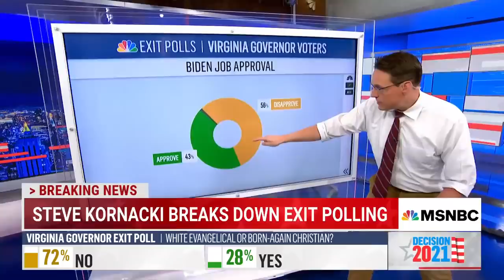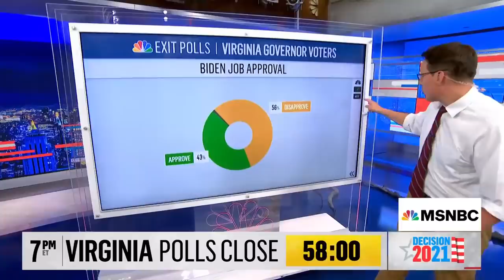Steve Kornacki's Election Night Coverage Of Big Virginia Race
NBC News' National Political Correspondent Steve Kornacki joins MSNBC's Ari Melber from the Big Board to discuss the close race for governor in Virginia, a race that carries significant political weight for the rest of the country.
(This segment is from MSNBC’s “The Beat with Ari Melber," a news show covering politics, law, and culture airing nightly at 6pm ET on MSNBC